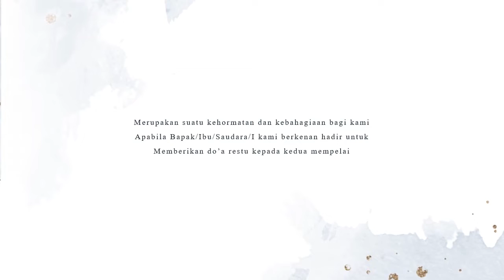Video Wedding LCP001